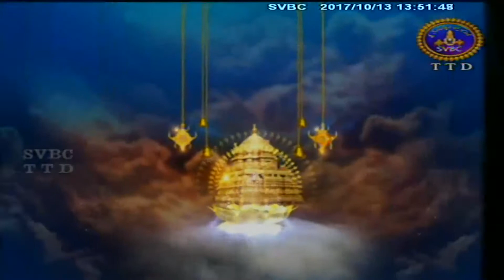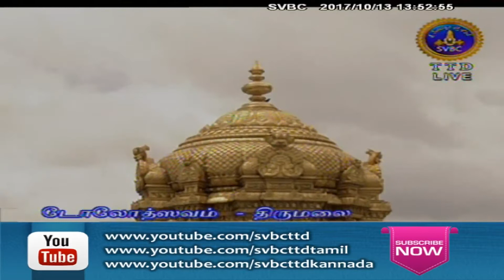Srivari Dolotsavam | 13-10 -17 | SVBC TTD